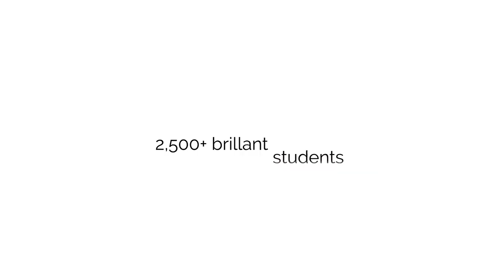What Is A Serial Entrepreneur | (It's Not What You Think) | Marco Robert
The term "Serial Entrepreneur" is synonymous with someone who has a lot of experience in business. Now, wait a minute. You don't wake up one morning and just become a serial entrepreneur. It is a process. There are steps to take. And I have plotted the graph for you in this clip. Watch now!

Starting, operating, and making a business profitable and successful can become very addictive. The process is thrilling. This is what being a serial entrepreneur is about. A serial entrepreneur is someone who starts and sells businesses over and over again. It is a step above being an entrepreneur. So, how do you become one?

The first thing is that you've got to become an entrepreneur, not just a business owner. Most people are business owners who think about themselves first and the profit they'd make. An entrepreneur is someone who is devoted to the creation of solutions for specific problems to a specific target audience. They don't think of themselves or money first. They put themselves second in the equation. They understand the problems in the field and devote their lives to solving them.

If you follow this path, you would eventually become a business investor who invests in entrepreneurs and serial entrepreneurs. Hey, click now! I am sure you don’t want to miss this.